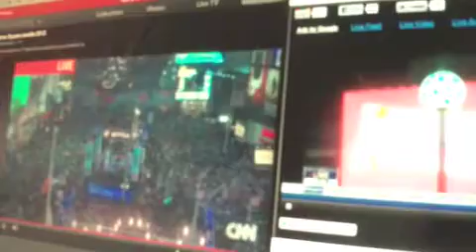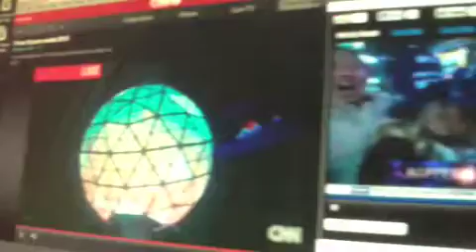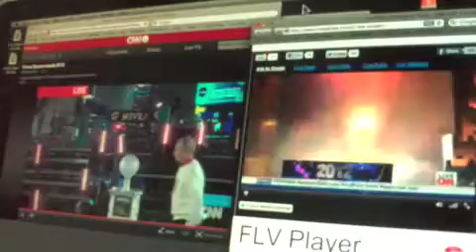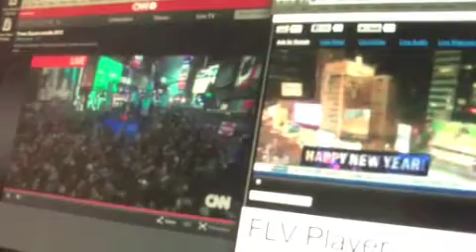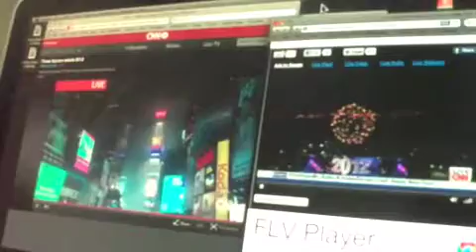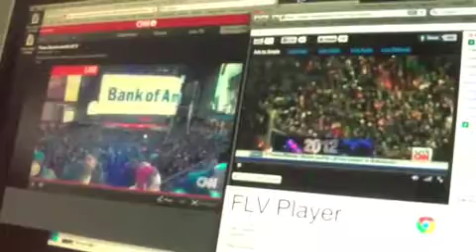HAPPY NEW YEAR CNN TIMES SQUARE IN NYC 2012